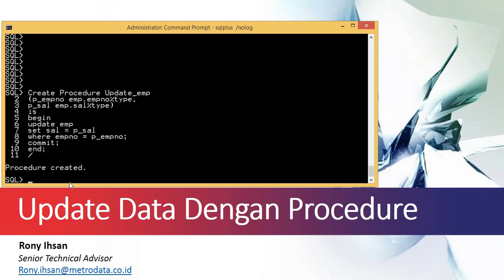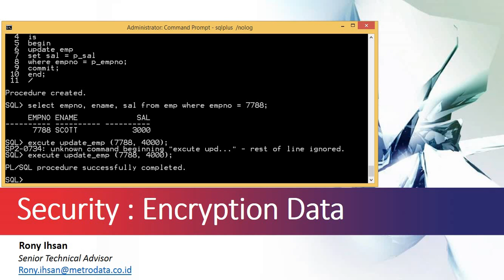Oracle Procedure By Rony Ihsan